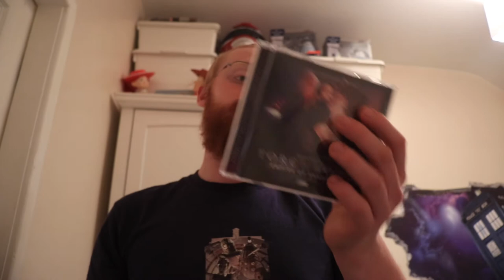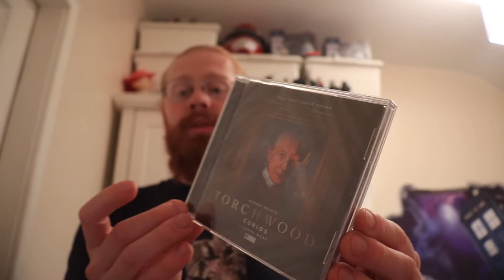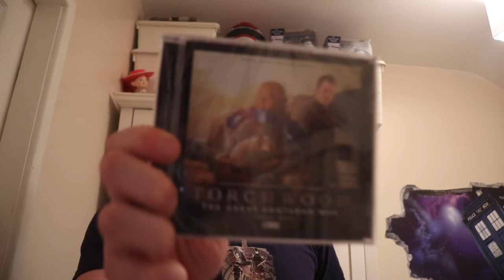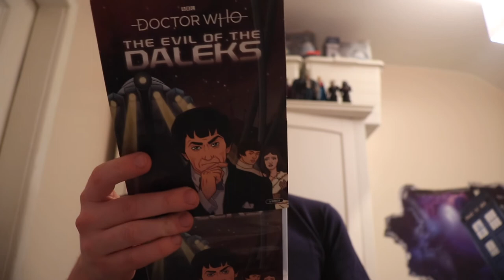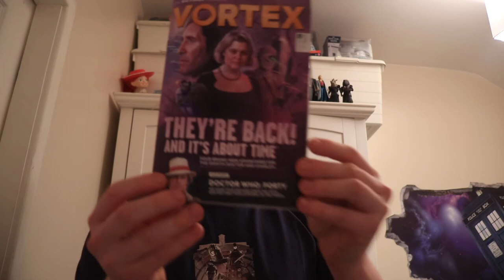Doctor Who Unboxing